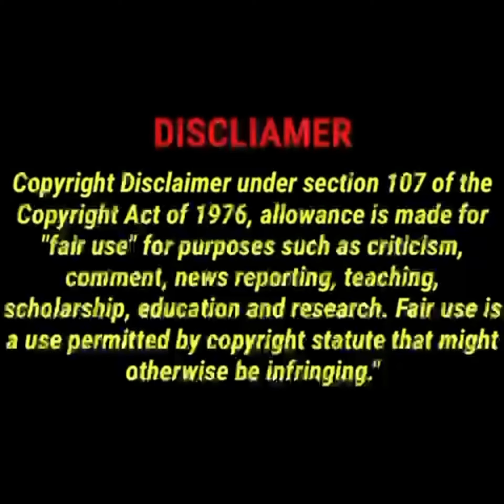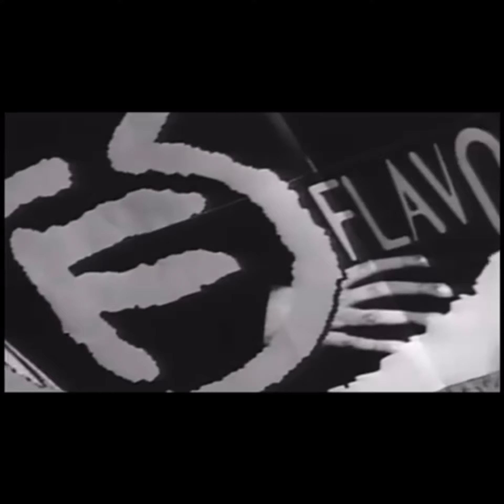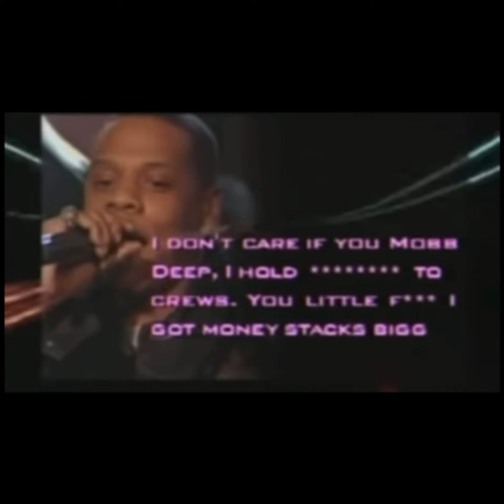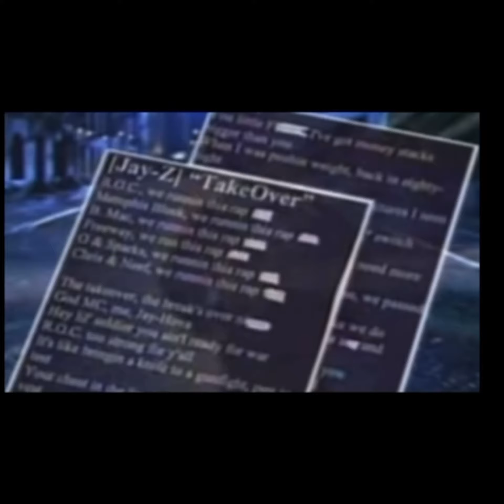History of Nas, interview before stillmatic dropped Dec15 20th anniversary/Jayz vs Nas breakdown pt1